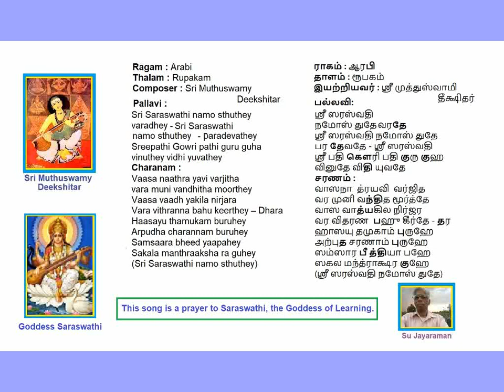Sri Saraswathi Namosthuthe Arabi Deekshitar Kruthi Voice: Su Jayaraman (SuJ)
Sri Saraswathi Nmosthuthe Arabi Deekshitar Kruthi